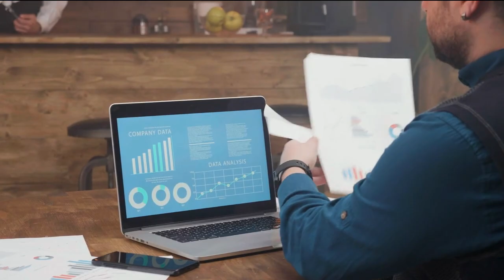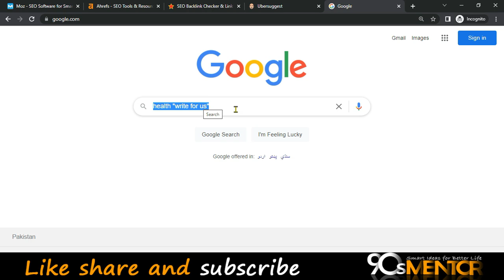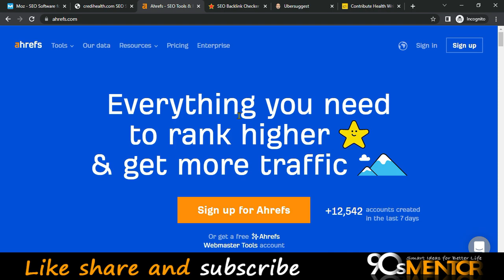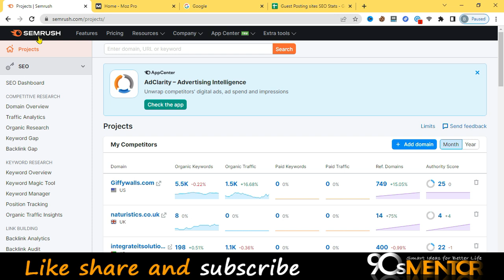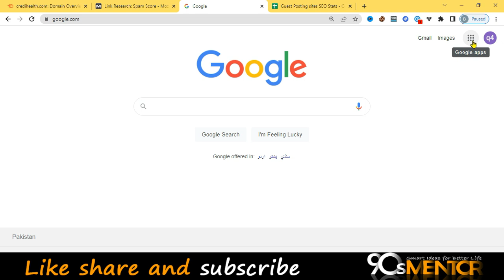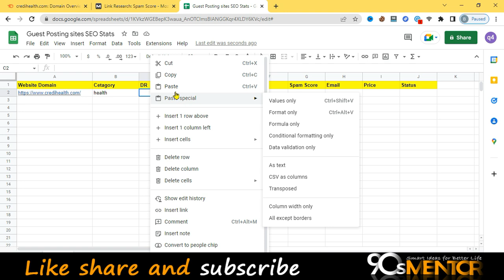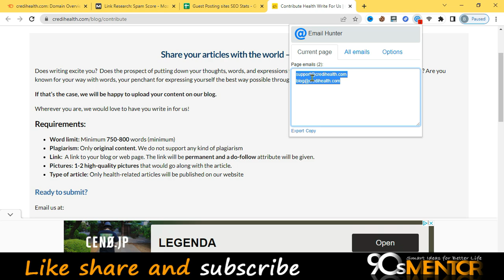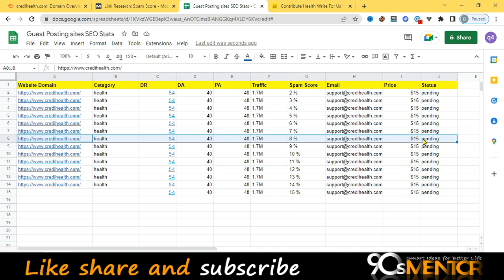How to Check SEO Stats & Make List of sites for Guest Posting | Lecture 4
SEO Stats kisi b website k kasy check kerny han different seo tools par free or paid donu or phr isi base py  jo k seo stat criteria hai  jo k nichy dia ha is par agar apki website pora utray to kasy app nay iski list banai hai wo be google sheet par yeh sub kuch is lecture no 4 m sikhaya jae ga
SEO stats criteria
Spam score less then 5%
Organic traffic 1k or more
Page Authority 25 or more
Domain Authority 25 or more
Domain Rating  25 or more

For Getting SEO Tools
Contact on This Mobile Number by
 CALL OR WHATSAPP
 Yasir Tools Provider
give the reference of 90s mentor of discount

How to Check SEO Stats & Make List of sites for Guest Posting || Guest Blogging Course || Lecture 4